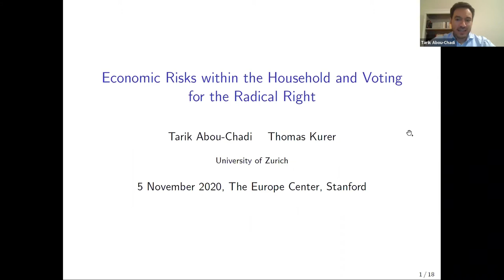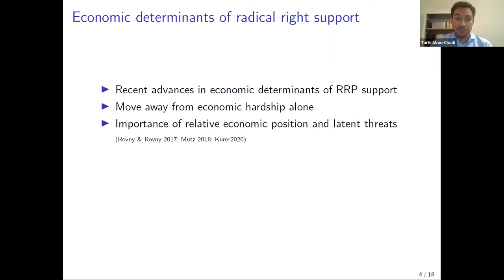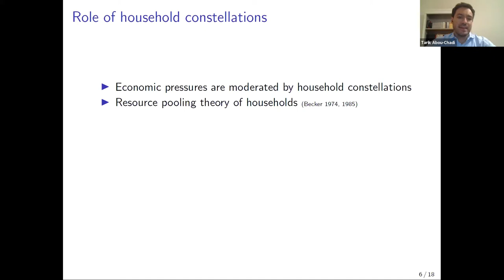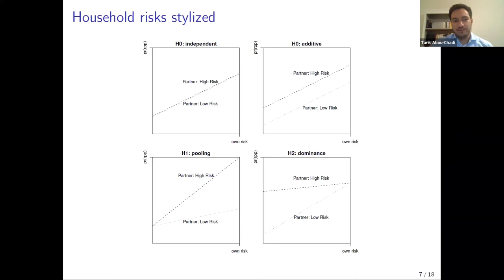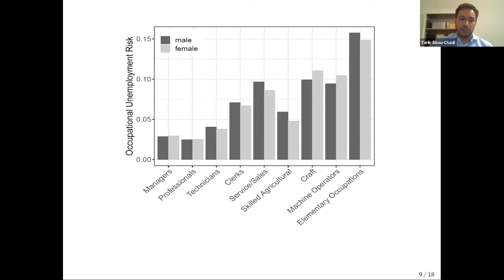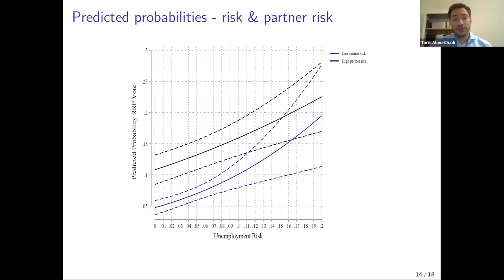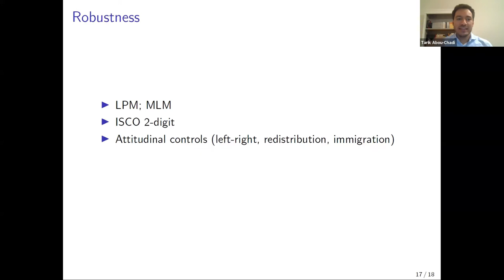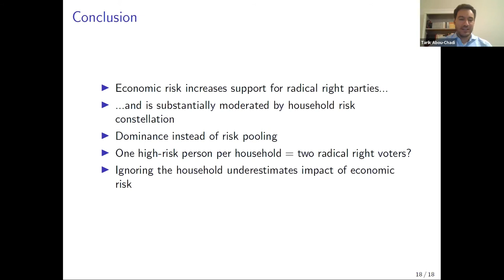"Economic Risk within the Household and Voting for the Radical Right"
November 5, 2020 talk by University of Zurich assistant professor Tarik Abou-Chadi who presented his and his co-author Thomas Kurer's research on how unemployment risk within households affects voting for the radical right. Christophe Crombez, TEC senior research scholar, introduced the speaker, and Anna Grzymala-Busse, professor of political science and director of The Europe Center, moderated the Q&As.  Prof. Grzymala-Busse is also a senior fellow at the Freeman Spogli Institute for International Studies (FSI).

Synopsis:
This talk investigates how unemployment risk within households affects voting for the radical right. Recent advances in the literature demonstrate the role of latent economic threats for understanding the support of radical right parties. We build on these studies and analyze economic risks as a determinant of radical right voting. Crucially, we do not treat individuals as atomistic but investigate households as a crucial context moderating economic risks. Combining large-scale labor market data with comparative survey data, we confirm the relationship between economic risk and support for radical right parties but demonstrate that this direct effect is strongly conditioned by household risk constellations. Voting for the radical right is not only a function of a voters' own but also their partner's risk. We provide additional evidence on the extent to which these effects are gendered and on the mechanisms linking household risk and party choice. Our results imply that much of the existing literature on individual risk exposure underestimates the impact on political behavior due to the neglect of multiplier effects within households.

About the Speaker:
Tarik Abou-Chadi is Assistant Professor at the department of political science at the University of Zurich. His research focuses on electoral competition, political parties and democratic representation. He is currently the principal investigator of a research project on social status and the transformation of electoral behavior in Europe. He also hosts the political science teaching and research podcast "Transformation of European Politics."